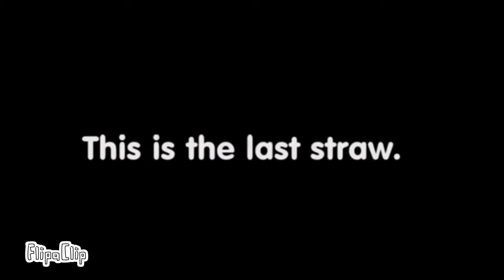I'm sad (very last video in flipaclip)